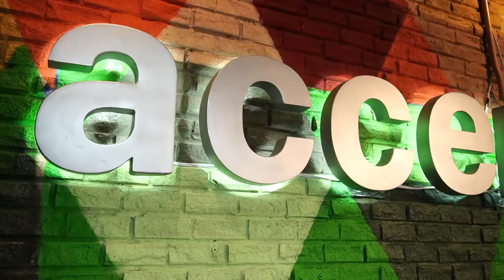Conoce a Sebastián Medina y Cristian Hernández, beneficiarios de MisiónTIC2022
Sebastián Medina, estudiante de ingeniería e informática en la ciudad de Popayán, y Cristian Hernández, tripulantes de MisiónTIC2022 nos cuentan sus experiencias al conocer de manera remota los laboratorios en el mundo de Accenture.